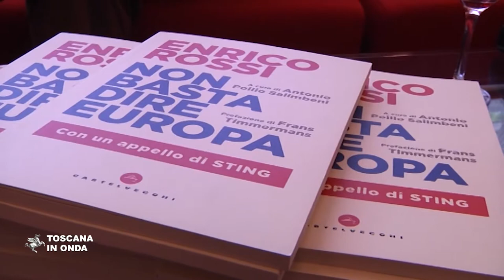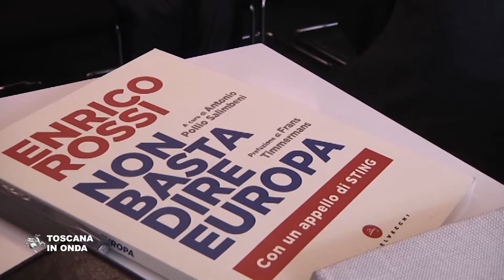'Non basta dire Europa', confronto aperto a Bruxelles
Il futuro dell'Europa con i limiti da affrontare e le opportunità da cogliere.